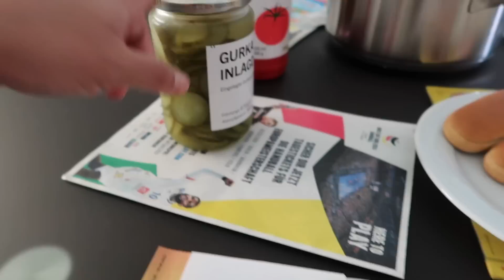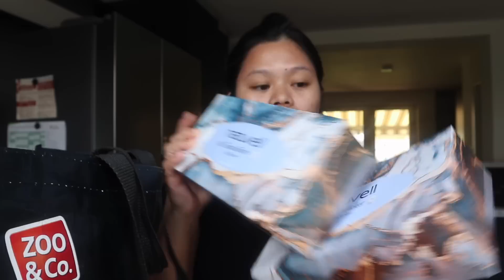vlog ⎯ weekly grocery haul, natatakot ako dito at may trust issues ako sa kanila😓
FAQ:
tools i'm using:
› g7x mark ii
› eos m100

› vielen dank!
› salamat po!
› salamat kaayo!

AMPINGシ

⎯ if you're reading this, YOU ARE WONDERFUL!